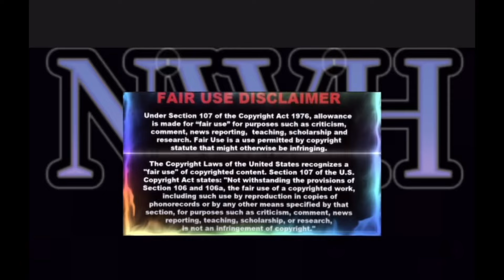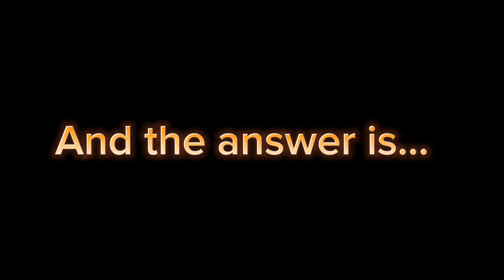What’s your law enforcement gonna do?